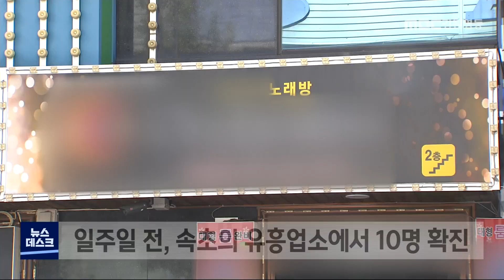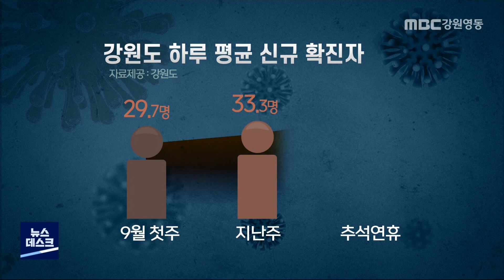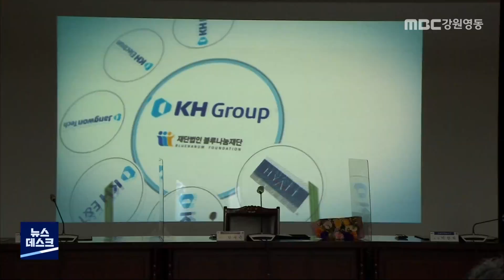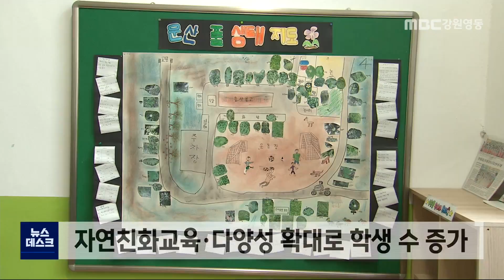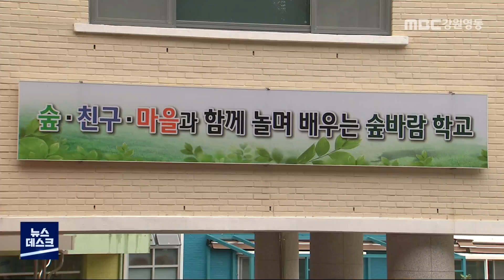MBC 뉴스데스크 강원 다시보기 210923